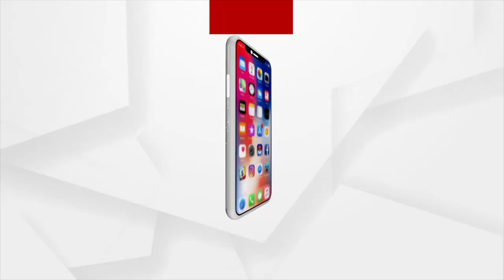Sata Katha || ମିଛ ଯଶବାନା...